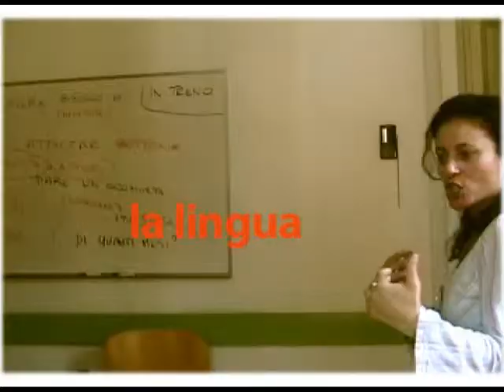Amiche! (Deutsch)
Lisa Unterweger, one of Torre di Babele's Photo Competition Winners talkes about her pictures and the friens she made at Torre di Babele.